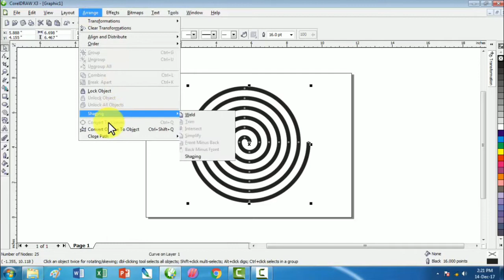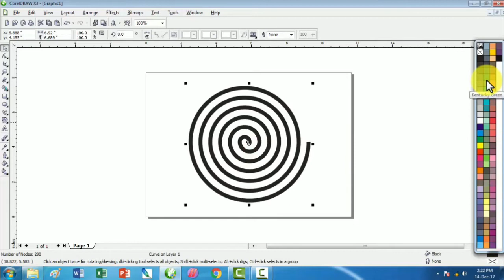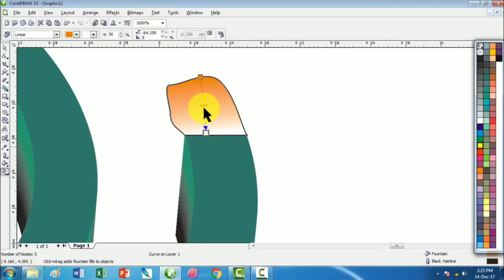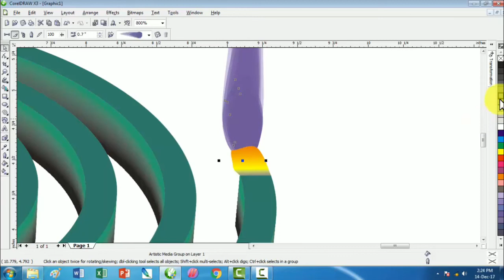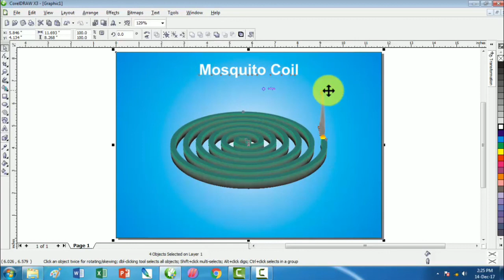How to make mosquito coil in CorelDRAW (Basic graphic design)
In the video you will learn how to make  mosquito coil in CorelDRAW by using simple tools.

The is the bast video for beginners in graphic design